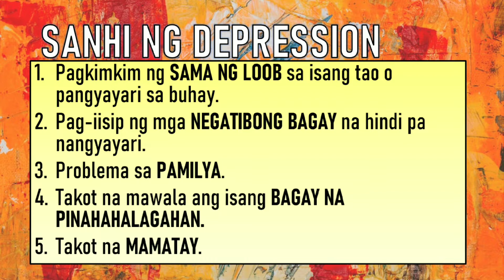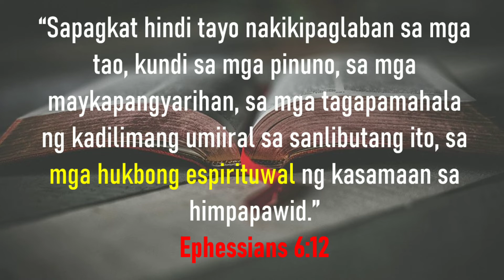Depression, Ano ang Antidote?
Sa video na ito, mauunawaan natin kung ano nga ba ang depression, ano ang sanhi nito, at ano ang pwedeng maging epekto nito. Tatalakayin din natin kung paaano makatutulong ang Panginoon sa sakit na ito na walang lunas. God bless po!